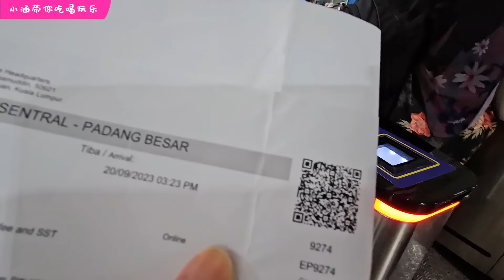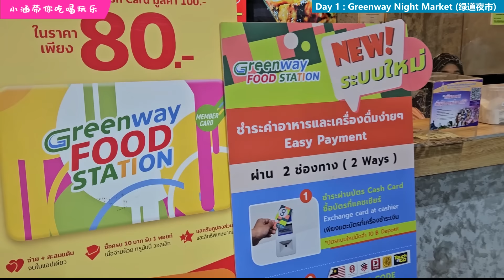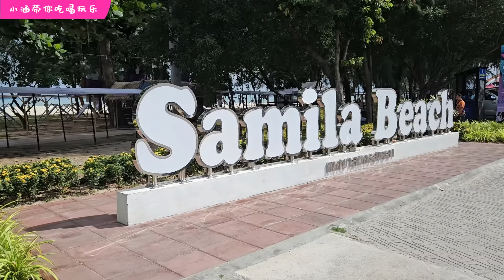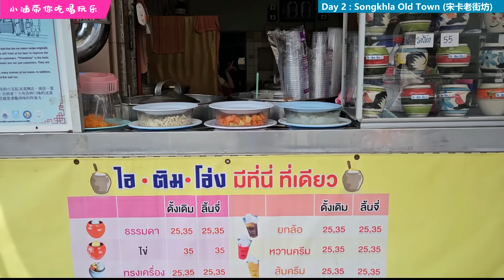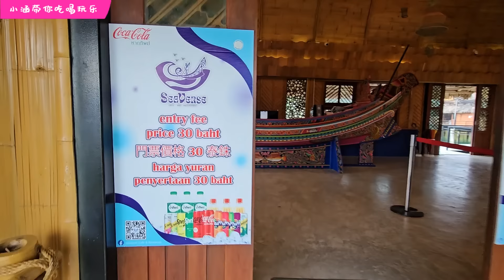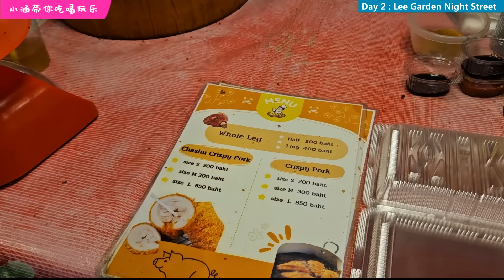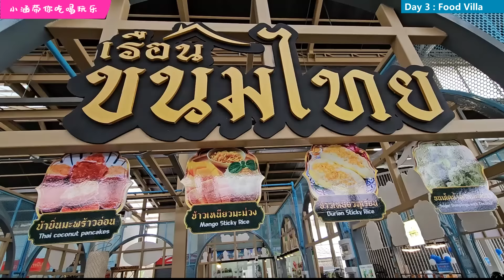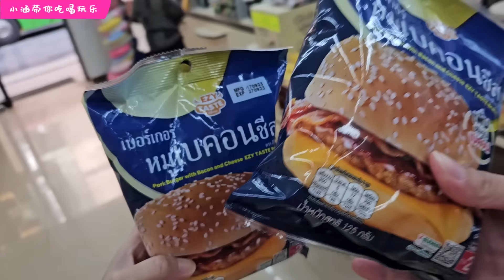4D3N Hatyai Songkhla 2023 | 两个女生，4天3夜合艾宋卡, 一个人花费RM900++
D3N Hatyai Songkhla 2023 | 两个女生，4天3夜合艾宋卡, 一个人花费RM900++
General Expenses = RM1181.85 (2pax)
🏩 Hotel(住宿)
  🔸 Lee Garden Plaza Hotel = RM639.85
🚄 ETS = RM404.00
  🔸 KL Sentral 🚄 Padang Besar
  🔸 Padang Besar 🚄 KL Sentral
🚌 Van Service = RM60 + RM78 = RM138
  🔸 Padang Besar 🚌 Hatyai: RM30/pax
  🔸 Hatyai 🚌 Padang Besar: 300THB/pax

【Day 1】 Wednesday - 20/09/2023 = 300THB = RM38 (2pax)
➡️ Greenway Night Market + Asean Night Market

⇨ 04.30PM Check In hotel
⇨ 05.00PM After check-in, shopping around Lee Garden area
⇨ 05.50PM Take a tuk-tuk to Greenway Night Market
⇨ 08.20PM Walking to Asean Night Market
⇨ 09.00PM Take Tuk-tuk back hotel

🍽 Dinner 晚餐: = 100THB
  🔸 Tomyam seafood noodle: 50THB
  🔸 Phad Thai: 50THB

🔖 Transport 交通: = 200THB
  🔸 Tuk-Tuk 100THB x 2

【Day 2】 Thursday - 21/09/2023 = 3960THB = RM506 (2pax)
➡️ Songkhala Old Town + Ko Yo Island + Central Festival + Lee Garden Night Market

⇨ 08.00AM Depart from the hotel for breakfast.
⇨ 08.05AM Breakfast at Songkhla Porridge (宋卡粥)
⇨ 08.40AM After breakfast, depart to Samila Beach.
⇨ 09.30AM Walking around Samila Beach for a photo.
⇨ 09.50AM After Samila Beach, depart to Songkhala Old Town
⇨ 10.00AM Walking along Songkhala Old Town
          (Hub Ho Hin + NaKhon Nai Museum +  Wat Phra Non Laem Pho + Kiat Fang Restaurant)
⇨ 12.00PM Depart to Sin Yor Rista Cafe & Bar for lunch
⇨ 02.00PM Arrive at SeaVerse Cafe & Restaurant
⇨ 02.30PM Due to heavy rain, we have to back to Hatyai Town early
⇨ 03.10PM Shopping at Central Festival Hatyai
⇨ 05.10PM Dinner at Kan Eng Restaurant
⇨ 07.00PM Walking around Lee Garden Night Market
⇨ 07.50PM Foot Massage
⇨ 09.00PM Supper

🚌 Private Car (8AM - 8PM): 2000THB
🍽 Breakfast(早餐): Songkhla Porridge = 125THB
 🔸 Pork Congee With Egg(R) 55THB
 🔸 Iced Coffee 20THB
 🔸 Breakfast Set A 50THB
  - Kaya Toast
  - Hot Coffee

🍽 Refreshment(小吃): Kiat Fang Restaurant = 100THB
 🔸 Large Pork Bao猪肉包 40THB
 🔸 Iced Tea 30THB
 🔸 Iced Chrysanthemum 30THB

🍽 Lunch(午餐): Sin Yor Rista Cafe & Bar = 560THB
 🔸 Spaghetti Spicy Crispy Fish 220THB
 🔸 Iced Orange juice 80THB
 🔸 Spicy Premium Fruit Salad 180THB
 🔸 Iced Green Tea 80THB

🍽 Dinner(晚餐): Kan Eng Restaurant = 420THB
 🔸 Mango Salad + Crispy Squid
 🔸 Tom Yam Seafood
 🔸 Kang Kung

🍽 Supper(宵夜): Lee Garden Street Food = 420THB
 🔸 Chashu Crispy Pork(S) 200THB
 🔸 House Bird Nest Drink 200THB
 🔸 Thai Grill Pork Stick 20THB

🔖 Ticket/ Misc 門票: = 460THB
 🔸 SeaVerse Cafe & Restaurant 30THB/pax
 🔸 Massage 200THB/pax

【Day 3】 Friday - 22/09/2023 = 1700THB = RM222 (2pax)
➡️ Kim Yong Morning Market + Food Villa + Khlong Hae Floating Market

⇨ 09.00AM Depart from the hotel for breakfast.
⇨ 09.05AM Breakfast at Cook Chai Dim Sum (吉财餐室)
⇨ 10.00AM After breakfast, depart to Kim Yong Morning Market (金荣)
⇨ 12.00PM Having lunch at Inter Pork Leg with Rice (秋哥国际猪脚饭)
⇨ 12.40PM Depart to Food Villa
⇨ 01.08PM Arrive Food Villa
⇨ 02.00PM Depart to Khlong Hae Floating Market
⇨ 03.15PM Return to the hotel area
⇨ 03.40PM Shopping around the hotel area
⇨ 04.00PM Back Hotel rest
⇨ 05.40PM Dinner at Nanyuan Noodle Restaurant (南园面)
⇨ 06.20PM Walking around Lee Garden Night Market & shopping
⇨ 09.00PM Foot Massage

🚌 Tuk-Tuk (8hours): 600THB
🍽 Breakfast(早餐): Cook Chai Dim Sum = 315THB
 🔸 Dim Sum 23THB x 5
 🔸 Bak Kut Teh 130THB
 🔸 Iced Black Coffee 30THB
 🔸 Iced Tea + Coffee 30THB
 🔸 Service Tax 10THB

🍽 Lunch(午餐): Inter Pork Leg with Rice = 230THB
 🔸 Stewed Pork Leg on rice 70THB
 🔸 Iced Thai Tea 30THB x 2
 🔸 Crispy Pork 100THB

🍽 Dinner(晚餐): Nanyuan Noodle Restaurant = 155THB
 🔸 Egg Noodle with Shrimps Wonton and Roasted Pork (Dry) 60THB
 🔸 Egg Noodle with Roasted Pork (Dry) 55THB
 🔸 Thai Style Iced Black Tea 20THB x 2

🔖 Ticket/ Misc 門票: = 400THB
 🔸 Massage 200THB/pax

【Day 4】 Saturday - 23/09/2023 = 144THB = RM19 (2pax)
➡️ Hatyai - Kuala Lumpur

⇨ 07.20AM Having Breakfast (7-11 burger + coffee)
⇨ 08.30AM Hotel Checked Out
⇨ 09.00AM Van tranfer from Hatyai to Padang Besar KTM station
⇨ 10.40PM Arrived Padang Besar
⇨ 01.40PM ETS back to KL Sentral, bye Thailand
⇨ 07.14PM Reach KL Sentral, end of the holiday

🍽 Breakfast(早餐): 7-Eleven = 144THB
 🔸 Pork Burger with Bacon and Cheese 42THB x 2
 🔸 Hot Coffee 30THB x 2

小涵带你吃喝玩乐频道